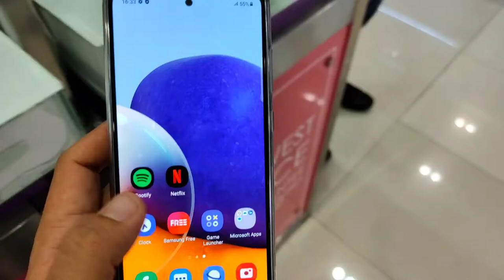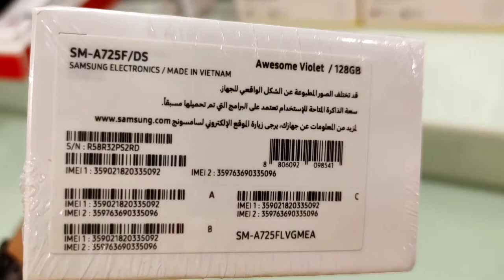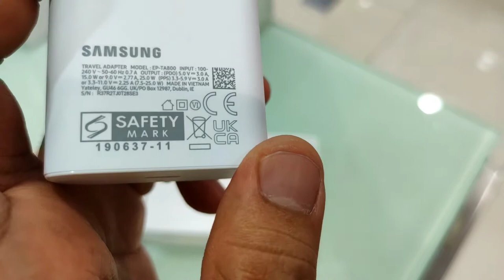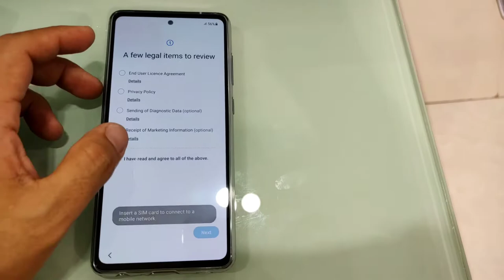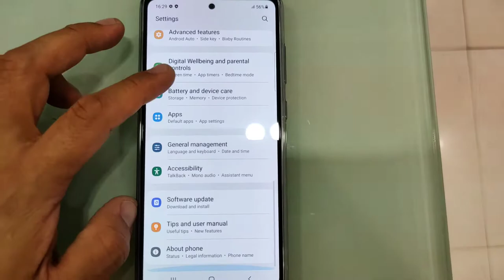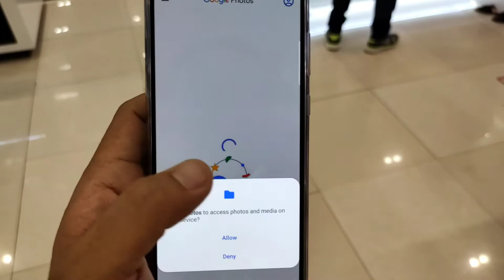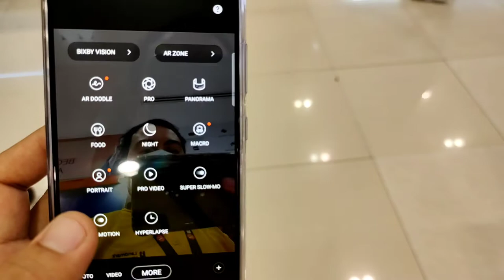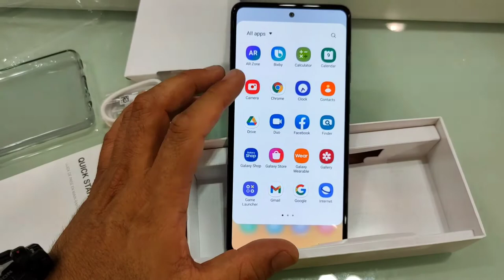Highlighting and Unboxing New Model Of A series Samsung A72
With an IP67 , Samsung A72 is a water and spill resistant that has 5000 mah battery to give you long Lasting battery. A newly phone came up in our Store that has a very nice features. Lets a have look with this phone